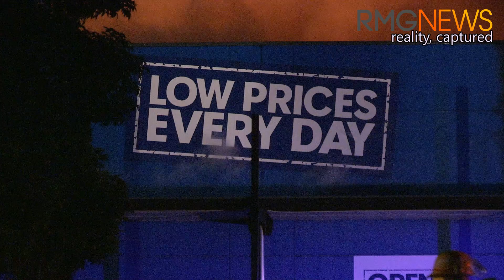OFFICE WORKS BLAZE 20/08/22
VISION OF SUSPICIOUS BLAZE AT OFFICE WORKS IN LOGAN

Logan Officeworks Building Destroyed By 'Suspicious Fire'
An Officeworks building in Logan has been destroyed by a 'suspicious fire' that burned for over nine hours.

Firefighters managed to contain the blaze around 5:30 am and remain on the scene as residual smoke continues to affect parts of Kingston and Compton Road in Underwood.
It has been reported that no one was injured in the fire and everyone was safely evacuated by emergency services.

Queensland Police is appealing for witnesses who might have any dashcam footage or have noticed any suspicious activity in the area.
The cause of the fire is still under investigation.

AS SEEN ON ABCNEWS  AND 10NEWS